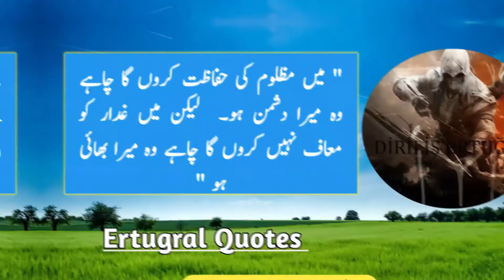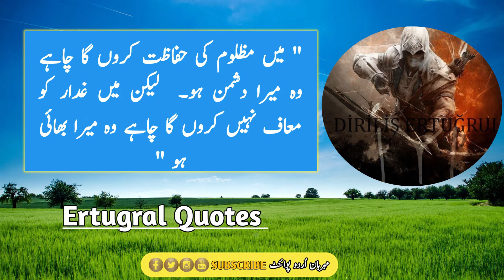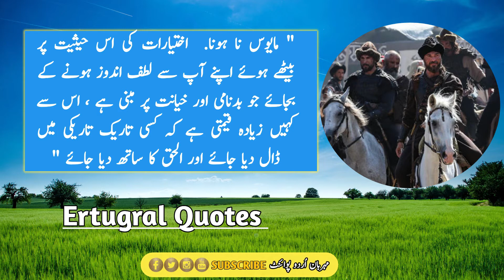Ertugrul Ghazi Urdu || Dirilis Ertugrul Season 1 Quotes In Urdu || Ertugrul Quotes in Urdu & Hindi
Ertugral Ghazi Quotes Part 1

Ertugral Ghazi Quotes Part 2

Ertugral Ghazi Quotes Part 3

ertugrul ghazi quotes in urdu
best collection of ertugrul ghazi
ertugrul famous quotes
ertugrul famous quotes in urdu
ertugrul
famous quotes
ibn arabi quotes in urdu
ibn arabi ertural
ib arabi quotes
ertugral quotes in english
ghazi ertugrul urdu quotes
ertugrul status
dirilis ertugrul status
ertugrul status in urdu
ertugrul best whatsapp status
ertugrul whatsapp status
ertugrul quotes 2020
new ertugrull quotes in urdu
ertugrul video